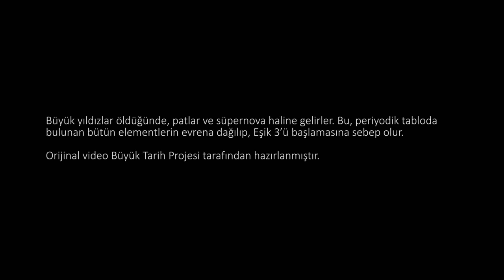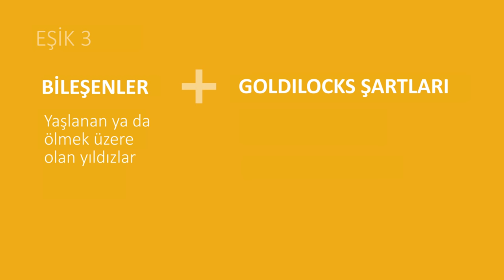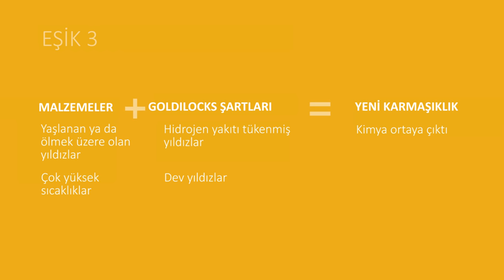Eşik 3: Yeni Kimyasal Elementler (Büyük Tarih Projesi)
Threshold 3: New Chemical Elements